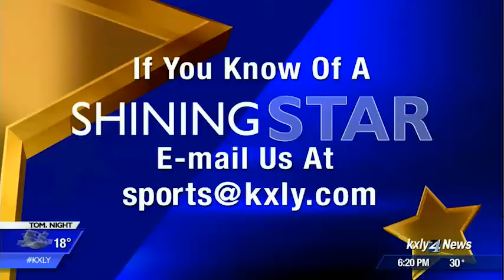From Spangle, To Space, Schenk Does It All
Liberty High School Senior Tyson Schenk has done it all for the Lancers in his football career. Now he turns his sites toward the future, and toward the stars.